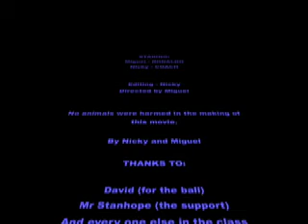Nicky and Miguels TV advertisement - Footbal boots